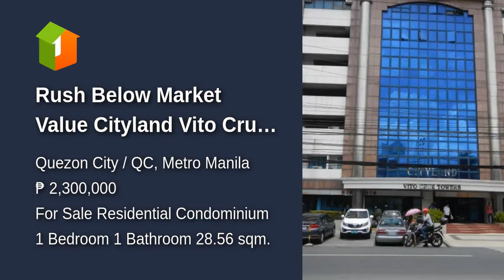Rush Below Market Value Cityland Vito Cruz Near La salle Taft Manila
Condominium/Apartment Type: Residential Condominium
Number of Bedrooms: 1
Number of Bathrooms: 1
Unit Size: 28.56 sqm.
Unit/Floor Number: 23
Tower: 2